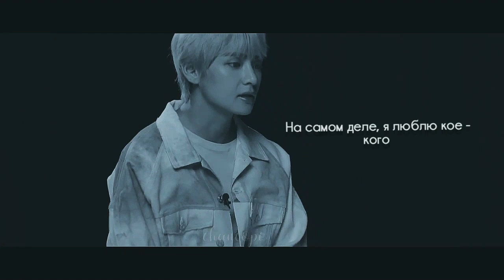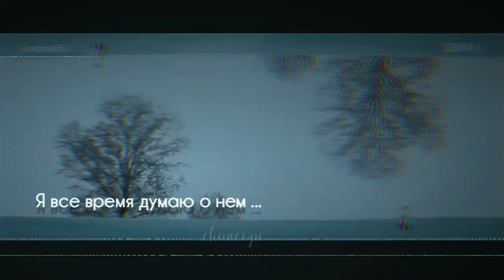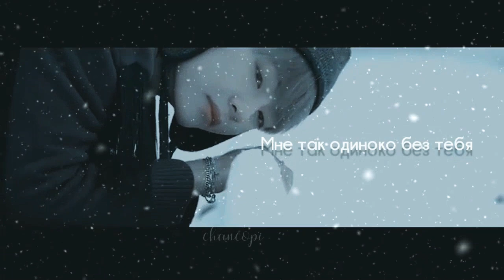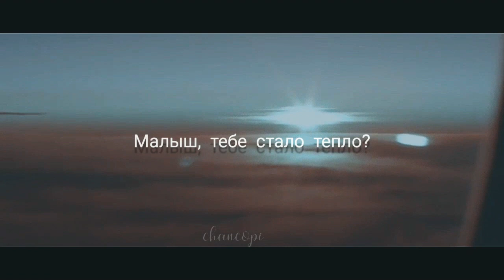taegi→ Baby I'm homesick | bl | bts